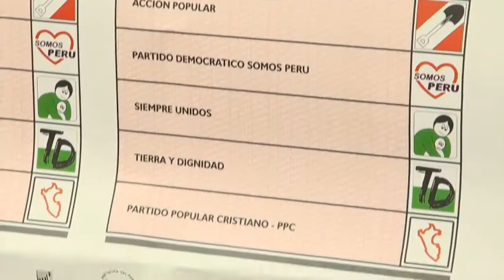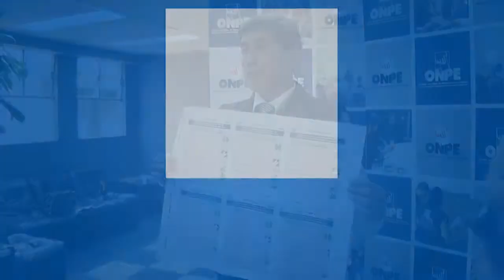ONPE inicia impresión de cédulas de sufragio para comicios del 24 de noviembre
La Oficina Nacional de Procesos Electorales (ONPE) inició la impresión de las más de 6 millones de cédulas de sufragio que se utilizarán para las Nuevas Elecciones Municipales para la Municipalidad Metropolitana de Lima, del próximo 24 de noviembre.